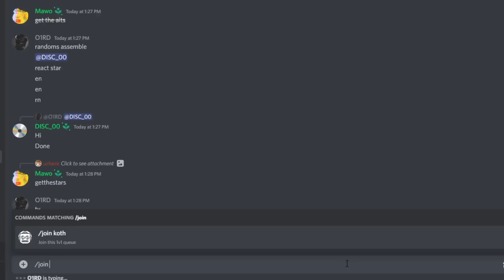This OP Strategy Is UNDEFEATED... (Bloons TD Battles 2)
Hi! Im Ryan Mehalic, I enjoy playing a video game and recording it.  Here's what to expect on my channel!
-Bloons TD Battles 2 Gameplay, Live and Post Commentary, In Depth Analysis.
-Top of The World Tips & Tricks  -Skillful Gameplay vs Fellow Youtubers and Pro Players

Just Typical
btd fan yay
VisuaL
Sebastion Powell
Kory NWF
Neh
Manual Fisher
Itz_Swindle
Solly
Poptart
Death
YaBoiGloo
Donrito-Mago Loco
neioobutbad
crabE 😄
ReadyRain
Shankhasbhuro Roy
Nathanial Jones
Papon Wappen
TiZ Gaming
Vallorem
aboel nabizada
Richard sharpe
nanoder
A.B